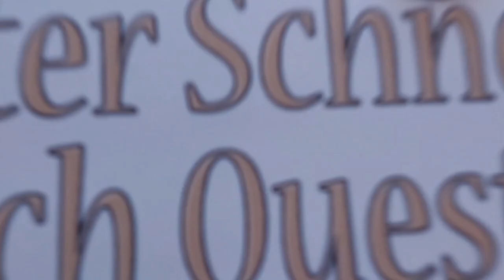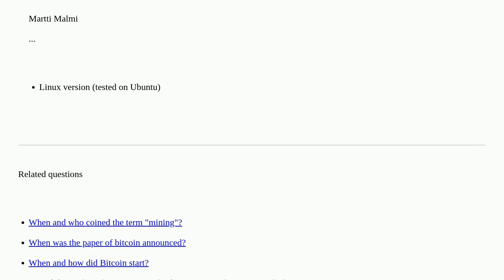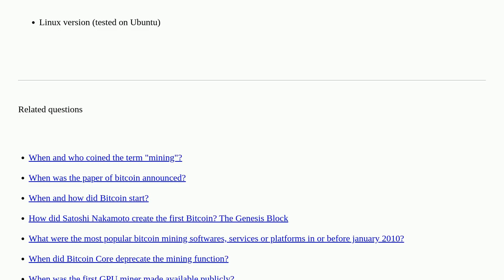Bitcoin: When Satoshi Nakamoto mined his first set of blocks in 2008/2009, it was on Bitcoin core...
When Satoshi Nakamoto mined his first set of blocks in 2008/2009, it was on Bitcoin core, but was he using Linux or Windows?

A special thanks goes out to the community

  random windows bitcoin-core satoshi-nakamoto history